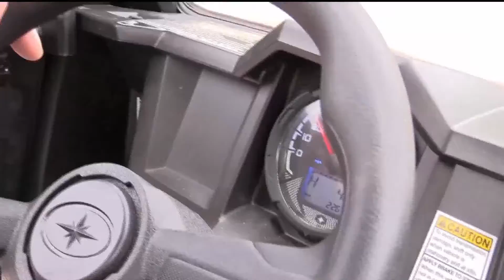ATV/UTV Rhinelander Roads Package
"Been ATVing for 9 years," said Knudesen. "An ideal day would be starting at 3:00 in the afternoon, going somewhere for a drink or supper, then coming back in the evening."